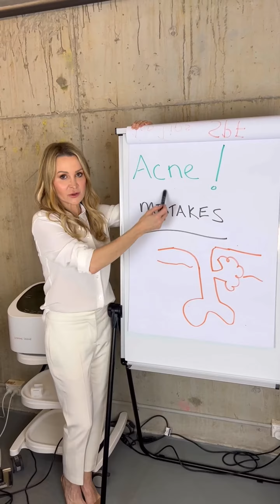LEARN WITH THE DERM - ACNE - are you making these mistakes?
Dermatologist Dr Natasha Cook explains the mistakes that people make with topical skincare when it comes to acne! Thinking you DON'T need a moisturiser is one of them!